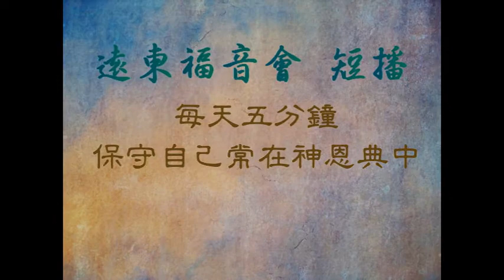荒漠甘泉 1022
出埃及記3章 1-2節